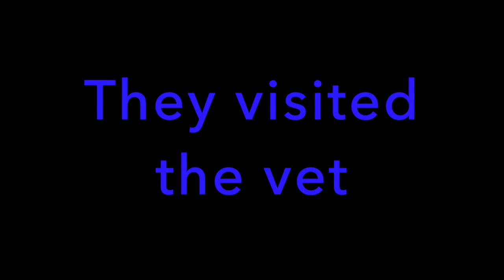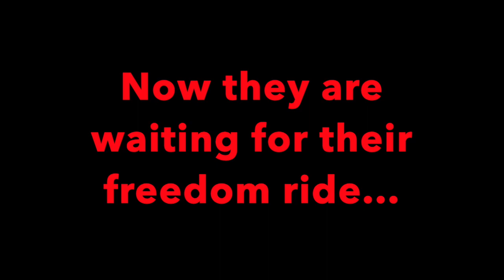Six Beagles Rescued from the Chinese Meat Trade Industry by Triangle Beagle Rescue of NC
Many of you are aware of the China meat trade industry including the Dog Meat Festival which just finished at the end of June. If you are not aware of this "festival", Google it at your own risk as you will not be able to unsee the horrors that pop up on your screen. We were recently asked by "Rushton Dog Rescue - Saving dogs from the meat trade" if we could transport and re home six beagles they saved from the China meat trade industry as the dogs are currently stuck in boarding with nowhere to go. We said YES. With your help, we spend each and every day pulling dogs from local shelters, rescuing throw away dogs from Craigslist, saving starving, discarded hunting dogs and pregnant mommas with nowhere to go in the Triangle and surrounding areas. We did not want to turn our backs on our friends from this rescue who are struggling to place these survivors because they are not local and the rescue comes with a hefty price tag. The transport of these six dogs to the US is costly and we sure could use your help. If you want to make a difference in the life of these beagles and help us get them to the United States, please make a donation and we promise to give them the pampered lives they deserve.